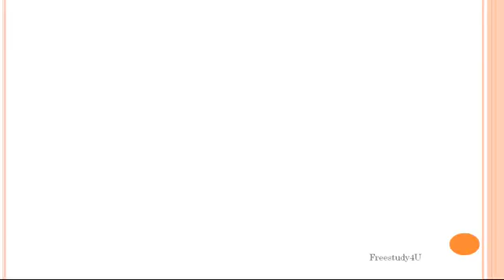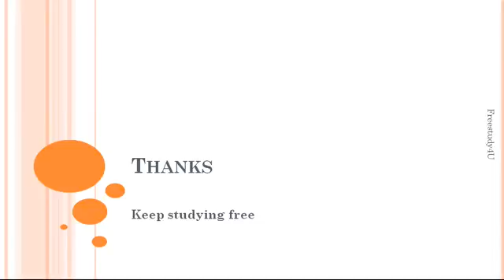Nios ki jankari(39)